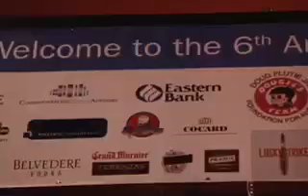Dirty Water TV Host Christian Fauria reports from The Flutie Bowl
Dirty Water TV host Christian Fauria reports live from Lucky Strikes on The Flutie Bowl, Doug Flutie's charity event to benefit autism research.  As part of his report, Fauria interviews Doug Flutie, New England Patriot Larry Izzo, New England Patriot Stephen Gotkowski, American Idol finalist Ayla Brown, Comedian Lenny Clarke, Boston Celtics Hero ML Carr.